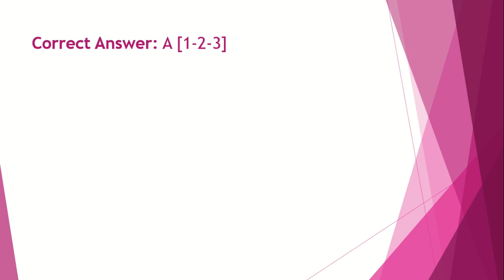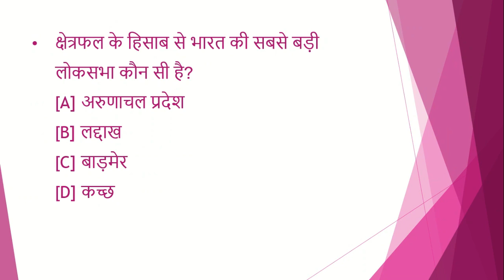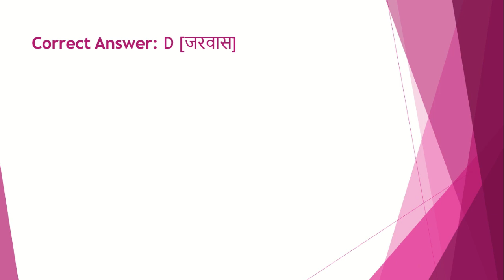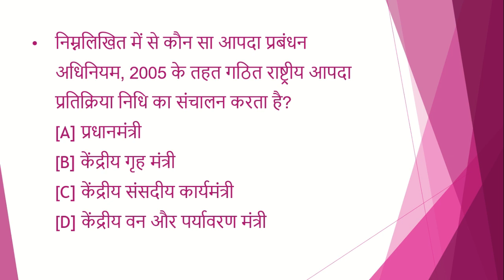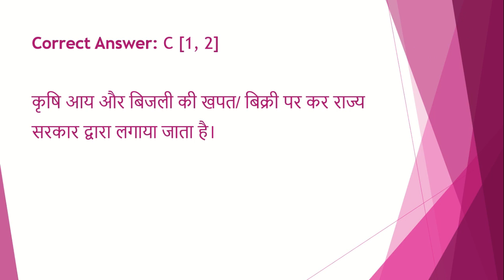upsc /uppsc daily quiz | 2 minute confidence booster | mcq|gk|uppcs|pcs|test series| paper| test #27